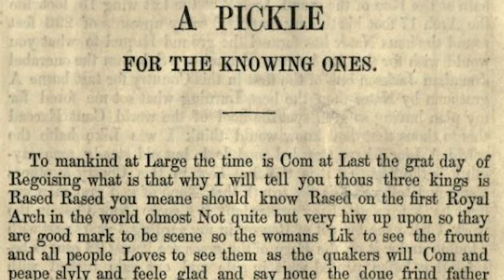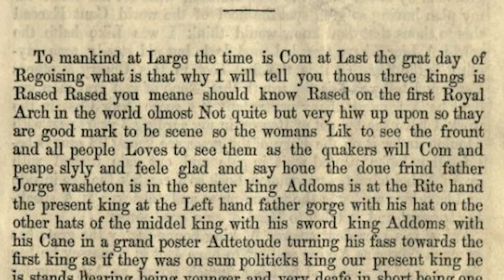Absolute Mad Lads - Timothy Dexter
Install Raid for Free ✅ IOS/ANDROID/PC and get a special starter pack 💥 Available only for the next 30 days

BitCoin : 18Kgfgpd1PqSiyaxdWzvz3jLaBPYeKDSyL

MOTHERWELL
ML1 9ES